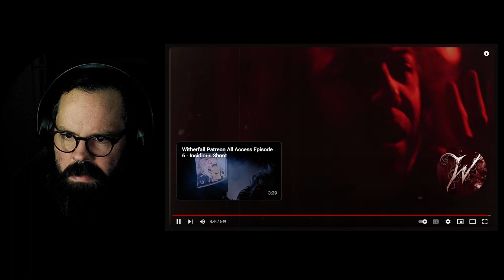WOW WHAT A RIDE! Witherfall "Insidious"